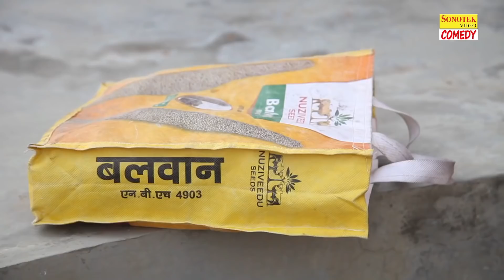दूधिया ने भाभीजी को पटाया और फिर पछताया Munna Baaz | hit comedy Video Haryanvi Funny Maina Comedy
Maina Cassettes Present “ tital " a Latest New Haryanvi Comedy. We present to you “Maina Comedy ” Song by Directed by " Director Name!! Featuring !! exclusively on Maina Comedy

Comedy Title :- दूधिया ने भाभीजी को पटाया और फिर पछताया
Artist :- Munna Baaz
Video Directed By
Production Designer
Special Thanks